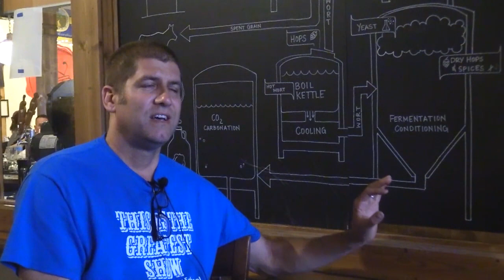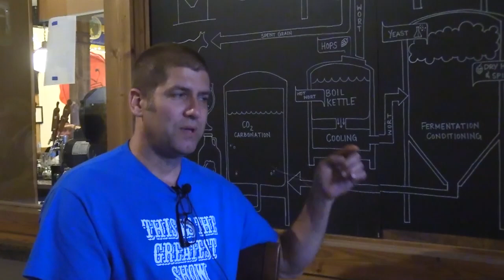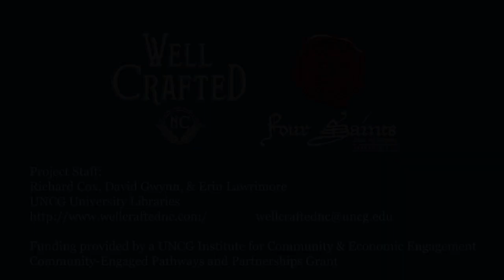Four Saints Brewing Anniversary Interviews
Interview with customers at the Four Saints Brewing Company anniversary event in 2018 discuss their thoughts and memories of the brewery.